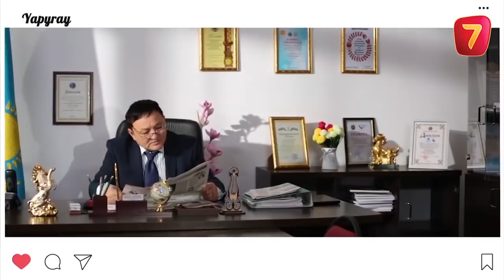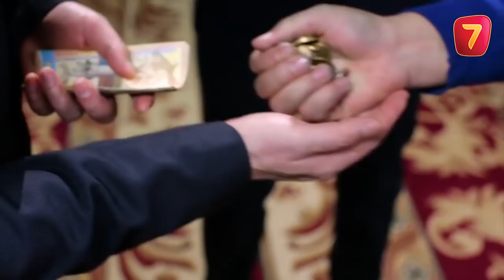"Япырай" Ауылдарың әбден пайызға жатып алған ба?